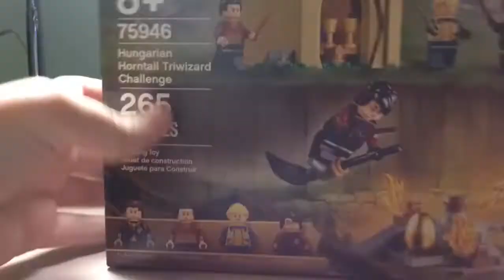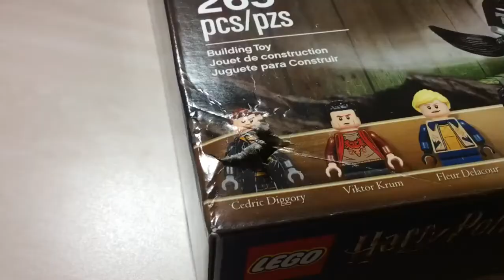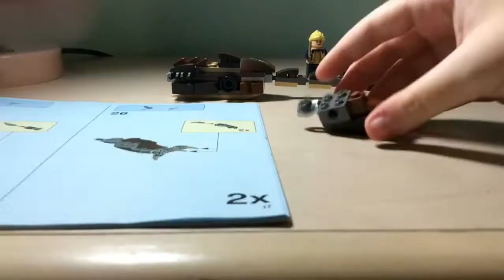LEGO Harry Potter Goblet of Fire Hungarian Horntail!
Originally posted  Jan 11, 2021
This took me around an hour to make so I hope you like it 😊